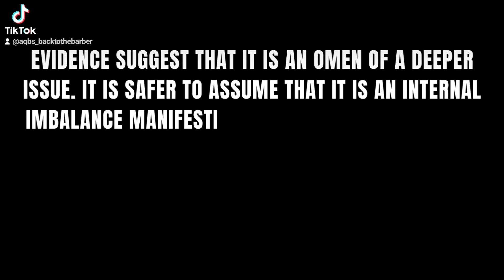Hair Loss is Caused by Migrating Gut Bacteria.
In this short video, I theorize and provide evidence and analogies on why hair loss's inception or trigger point seems to be pathogenic (Yeast, Fungi, Bacteria, Demodex) in nature. Or at the very least diet (allergy) related gut issues- which then leads eventually to balding.